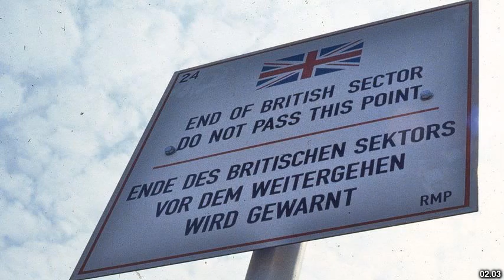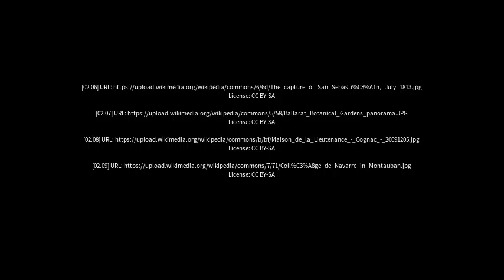Best places to visit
Best places to visit - Delacombe (Australia) Best places to visit - Slideshows from all over the world - City trips, nature pictures, etc.